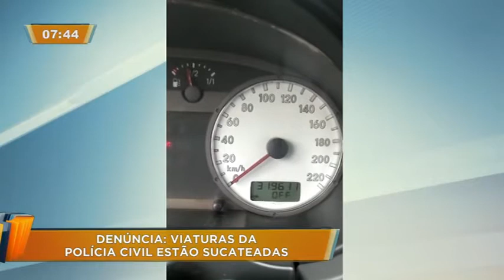Denúncia: Sucateamento das viaturas da Polícia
Denúncia exclusiva: Viaturas da Polícia Civil da Região Metropolitana de Curitiba estão sucateadas. Muitas delas estão em mecânicos, outras rodam sem condições. Isso é apenas uma amostra do que acontece em todo o estado.